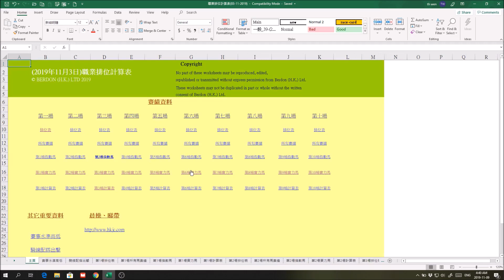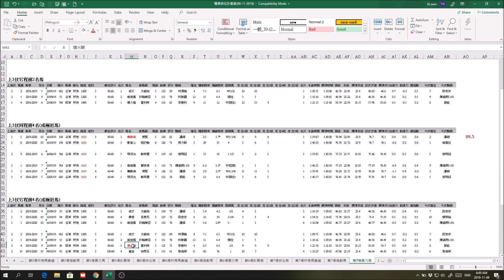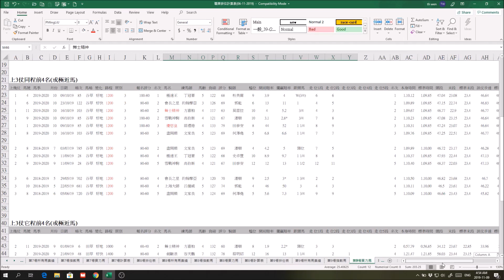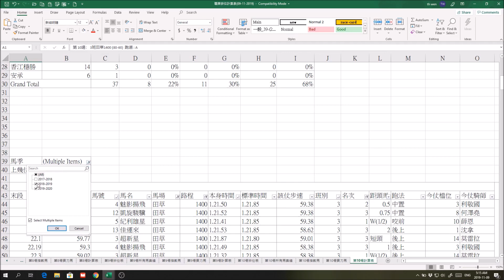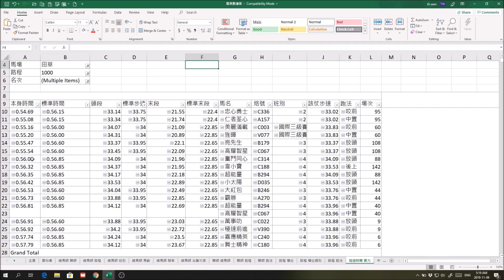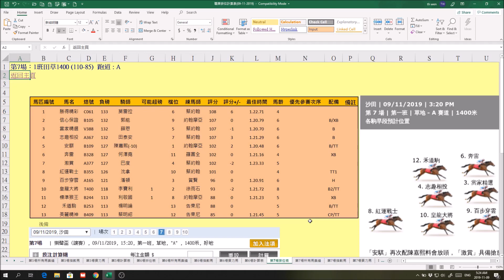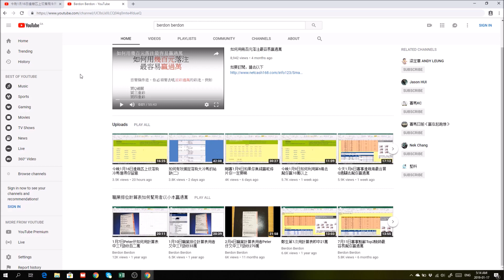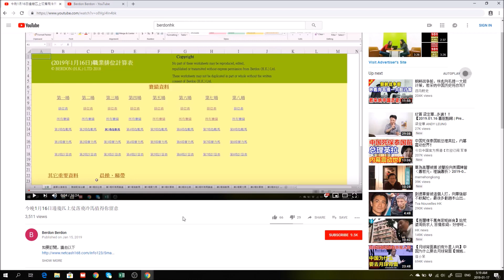今日11月9日賽事邊的冷馬可幫你用幾百元去贏過萬